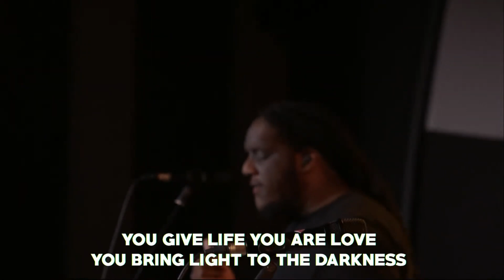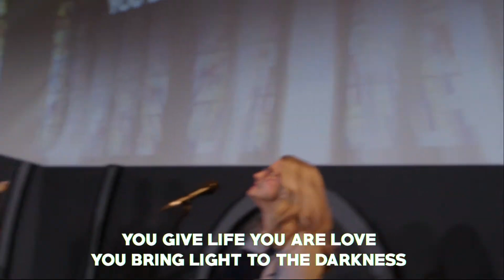Great Are You Lord (Live) - Chroma Worship | Ft. Aearon Whyte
“Great Are You Lord” led by Aearon Whyte, Joel Barber and Suriah Thompson, recorded live at Chroma Church. Great is the Lord and most worthy of praise; his greatness no one can fathom! (Psalm 145:3) Join us as we worship the King of Kings and watch the full Sunday service

We are a family of worshippers. We love Jesus and have a burning passion for his worship. We want to write and sing the songs Holy Spirit loves; telling the story of Jesus that all may know, encounter and surrender to him.

To find out more about Chroma Worship, and our mission, head over to our